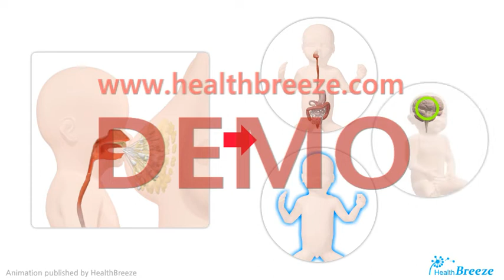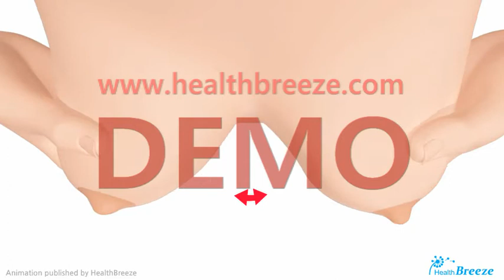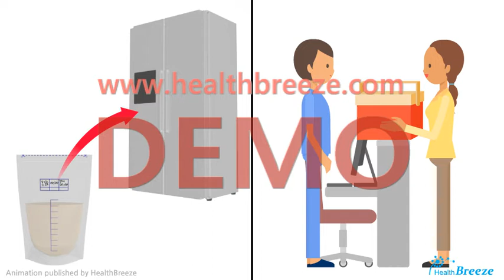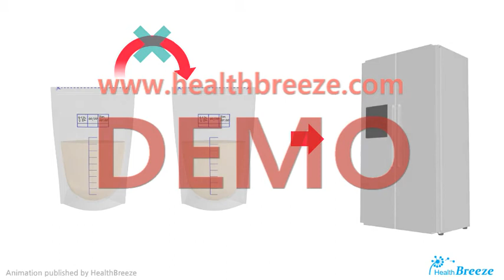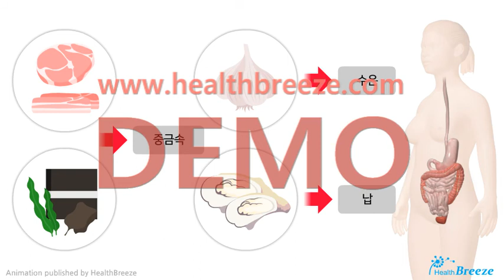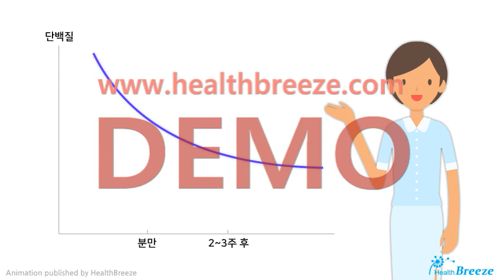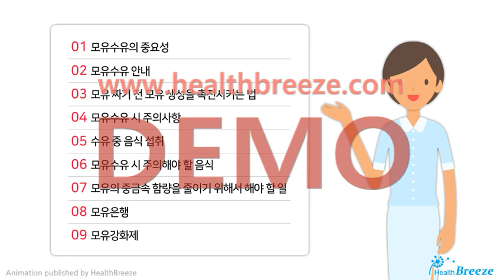[시연용] g0098aako_신생아중환자실 모유수유안내